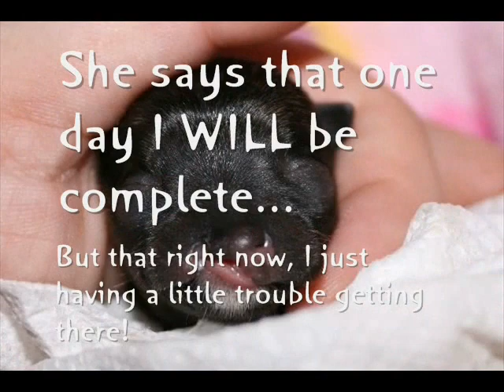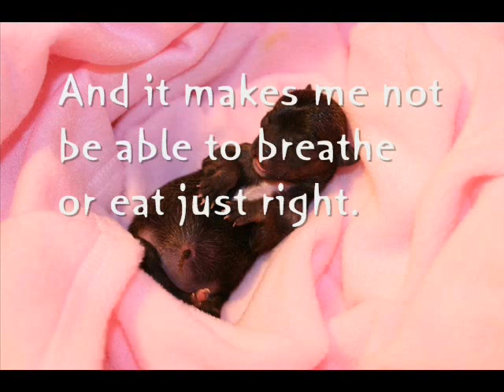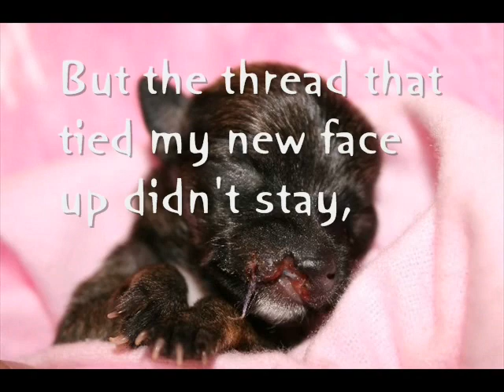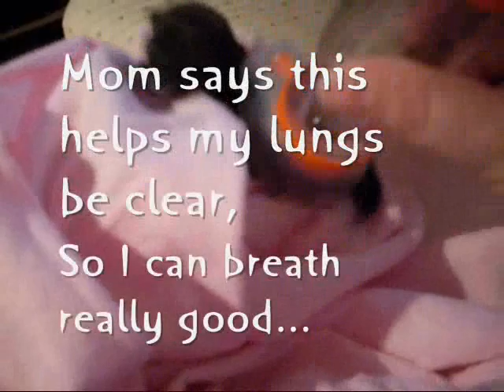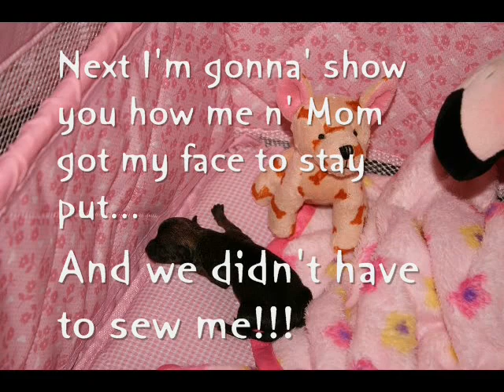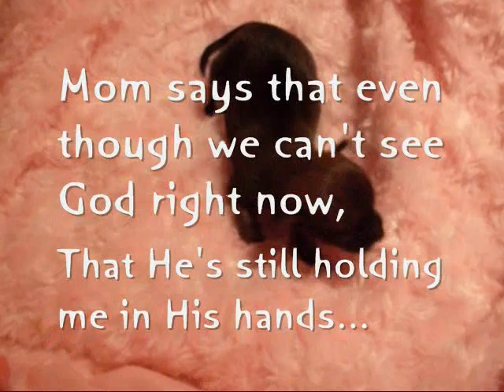Baby Emma: Cleft Palate Chihuahua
Baby Emma came to us at just hours old. She was given up by her owners because she was born with a cleft of the hard & soft palate, lip and nasal / facial deformities.

Emma has endured 4 surgeries & faces even more, yet continues to thrive in our care! She is now more than 5 months old - just 26 ounces - & her story has reached thousands!

This one tiny dog has touched the hearts & lives of people all across the country... & the world! The outpouring of love & devotion to this one little angel has been awesome to witness!

It is our hope, that through our extraordinary circle of "Emma supporters", we will be able to "paw it forward" via many different avenues!